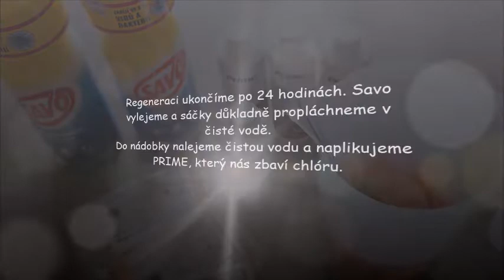Přípravek na zákal REGENERACE - postup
Servis a údržba akvárií. Poradíme a pomůžeme.